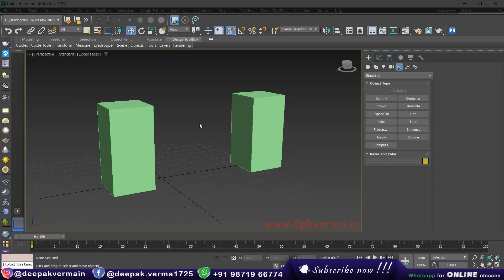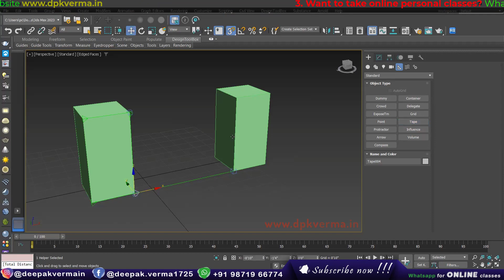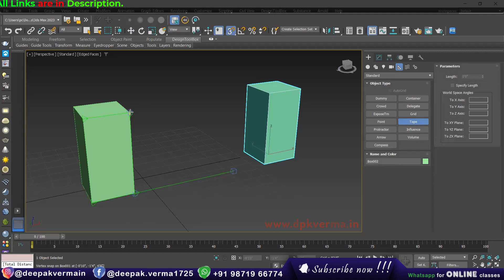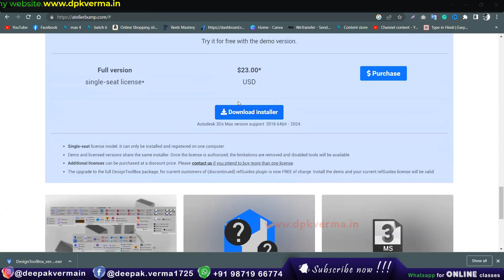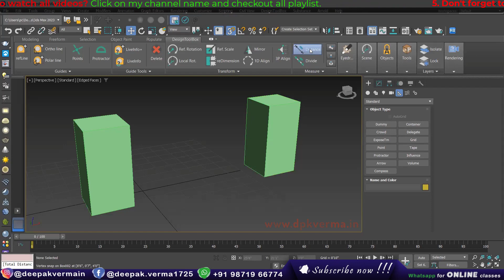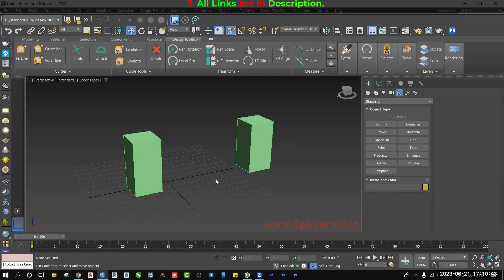How to measure distance b/w object in 3ds max tutorial with Tape & Design Tool Box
Learn how to measure distances accurately between objects in 3ds Max using the Tape and Design Tool Box. This tutorial will guide you through step-by-step instructions to ensure precise measurements in your 3D models. Perfect for architects, designers, and animators looking to enhance their workflow!